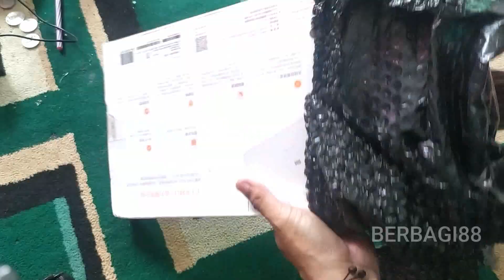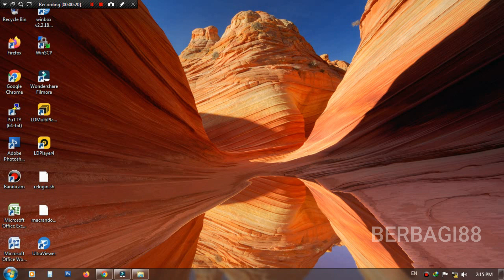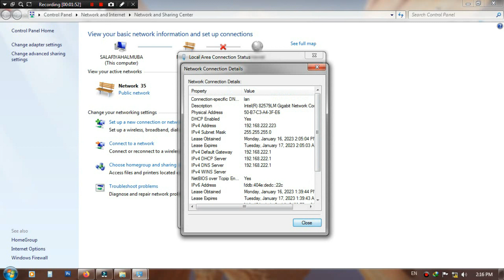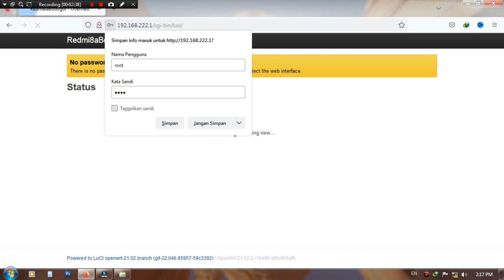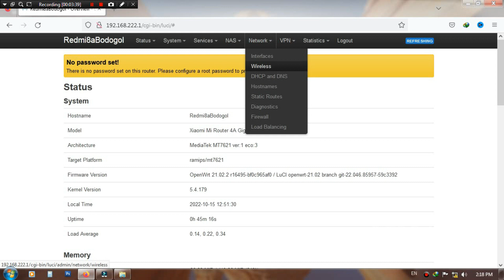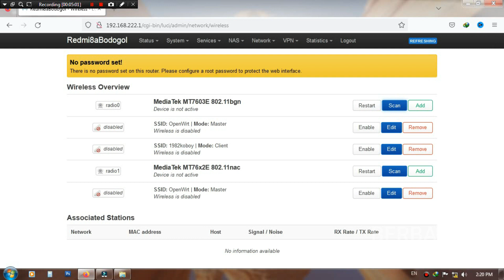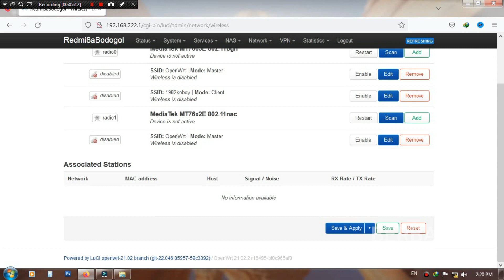ROUTER XIAOMI 4A GIGABIT, DUAL BAND 2 4GHZ DAN 5GHZ